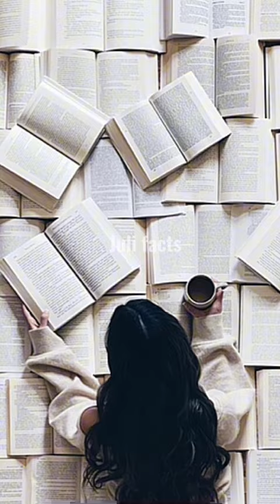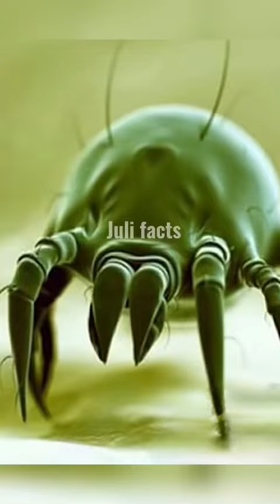Самые удачные моменты снятые на камеру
♥ Juli facts♥

 ∞ (っ◔◡◔)っ∞